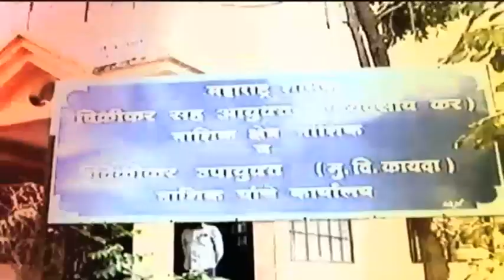Afghanistan | तालिबान्यांची दहशत; हेलिकॉप्टरला लटकवून क्रूर शिक्षा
Afghanistan Punishment Video Viral